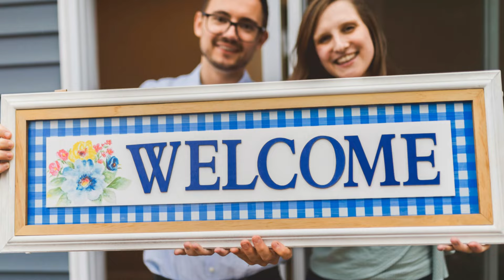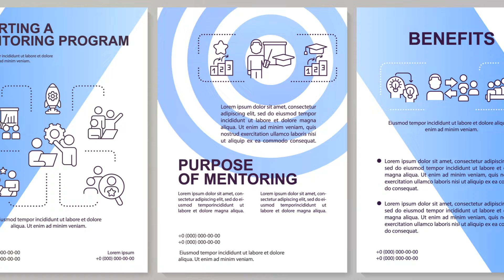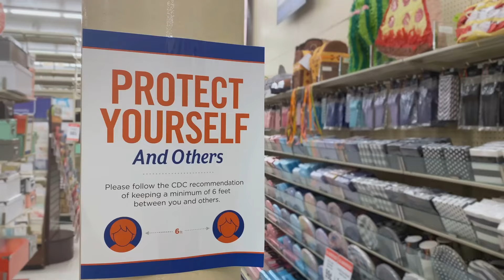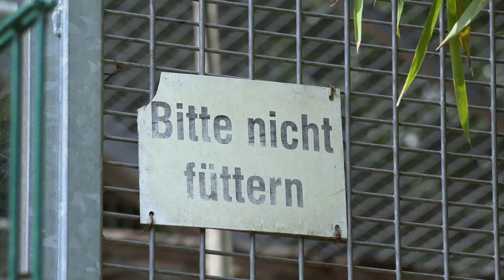Welcome to Australia: Embracing Our Culture and Society